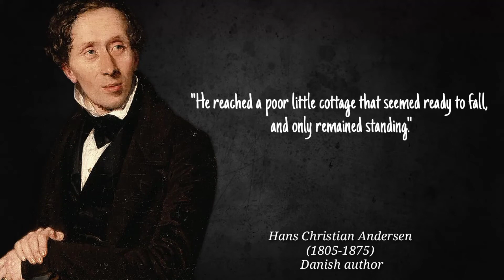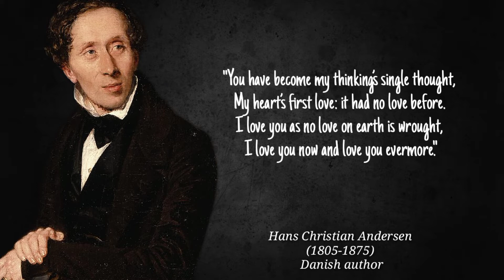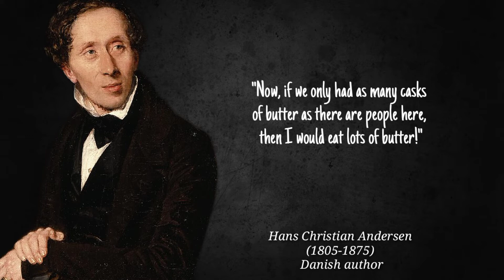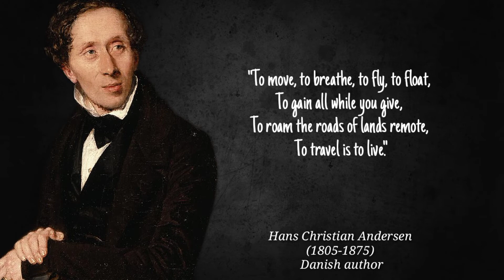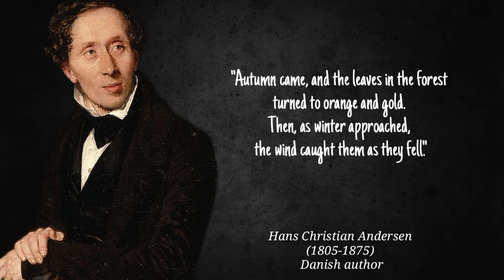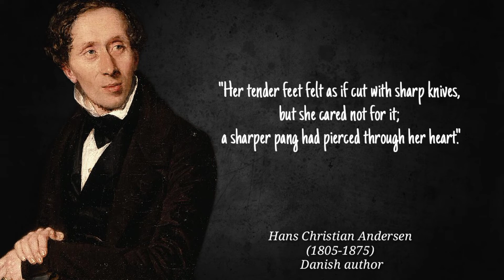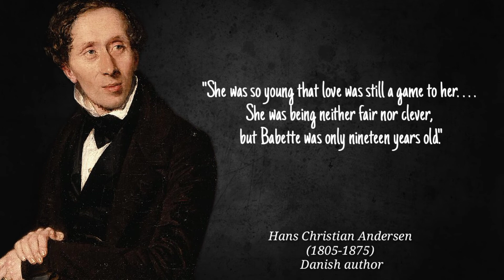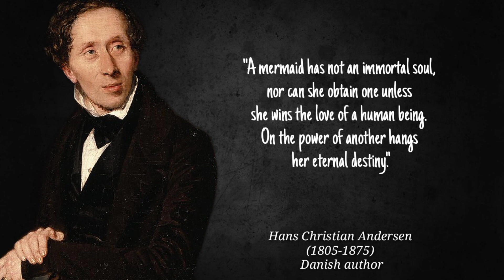Beautiful Quotes By Hans Christian Andersen, The Author Of The Complete Fairy Tales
Danish author Hans Christian Andersen is one of the few writers whose work spans the two distinct literary periods, ‘Romanticism’ and ‘Realism’. His work admired all around the world has been translated into 125 languages. During his lifetime, he was experienced extreme poverty and obscurity, as well as great wealth and fame. It was, in part, the unique, multi-dimensional perspective he acquired as the result of these varied experiences that destined his work to become classics. Hans Christian Andersen’s writing career was a diverse one. In addition to the fairy tales for which he is well- known, Andersen also wrote poetry, plays, novels, biographies, satires and travelogues. His travels funded by King Frederick VI, provided him inspiration, as well as allowed him to serve as a goodwill ambassador. Sensitive to criticism, some of his humorous satirical pieces were directed at critics. The profound social influence of his work can still be seen today. His stories, containing timeless truths about the human condition, continue to be adapted for the modern stage and screen. His own personal story is one of overcoming great loss, poverty and adversity and going on to earn not only literary success, but the love and respect of his countrymen, both rich and poor alike.